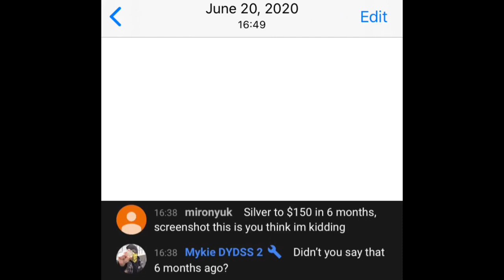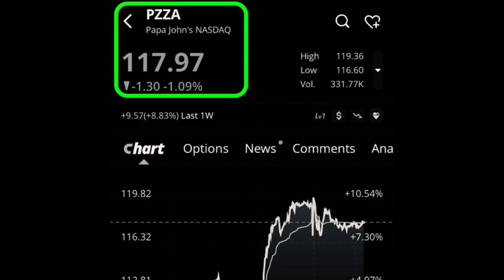Silver to $150 in 6 Months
📬 Send mail here:
Mykie DYDSS